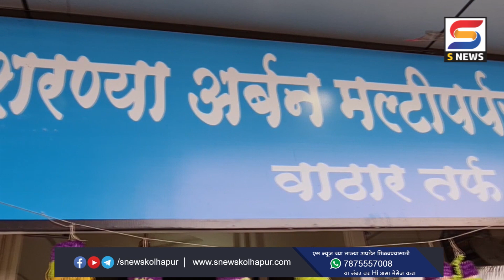शरण्या अर्बन निधी वरुन आरोप प्रत्यारोप सुरुच